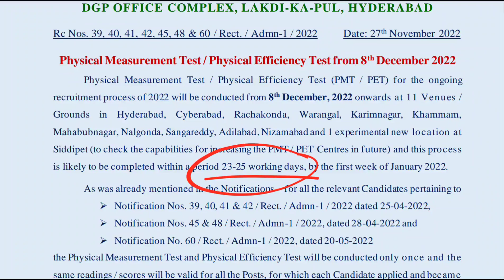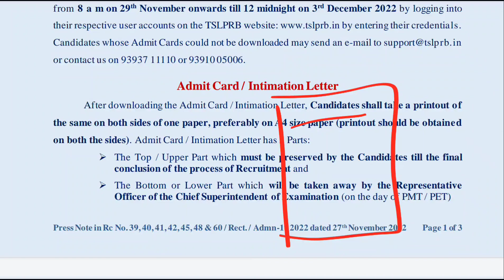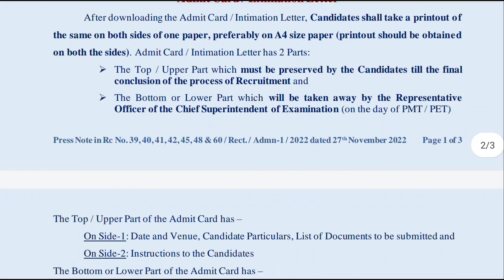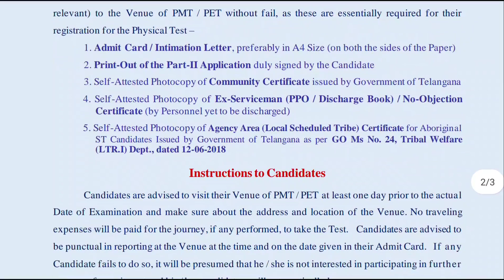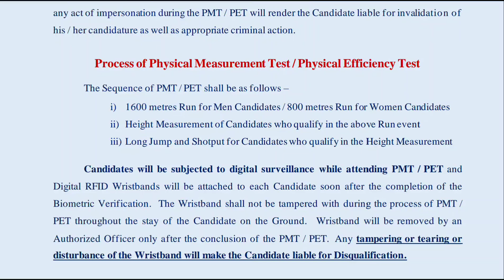TS పోలీస్ EVENTS DATES విడుదల|TS Police PMT /PET Dates|How To Download TS Police Events Admit Cards